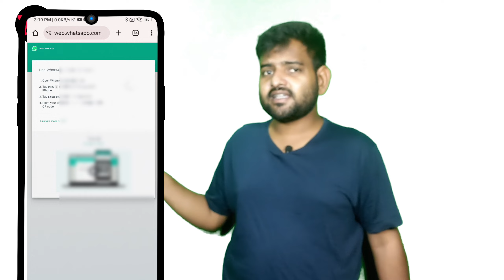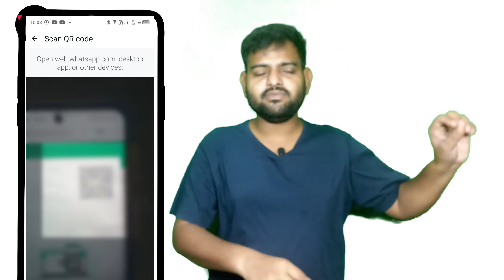whatsapp web safe or not | whatsapp web kaise use karte hain | how to use whatsapp web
whatsapp web safe or not | whatsapp web kaise use karte hai | whatsapp web kya hai | whatsapp web

About this YouTube video tells whether Keep WhatsApp Web is safe or not, how to use it, how will it be  safe in the going video.
thanks

And uploading video about products

whatsapp web safe or not
whatsapp web kaise use karte hai
whatsapp web kya hai
WhatsApp link a device
whatsapp link device's
whatsapp link devices
whatsapp web,whatsapp
whatsapp web scan karne se kya hota hai,whatsapp web app
whatsapp web automatic logout problem,gb whatsapp safe or not telugu